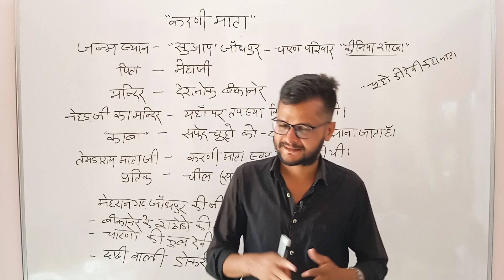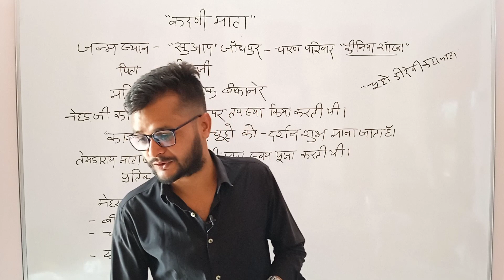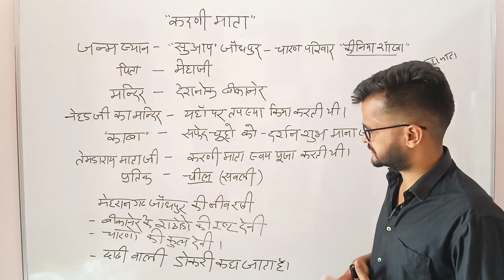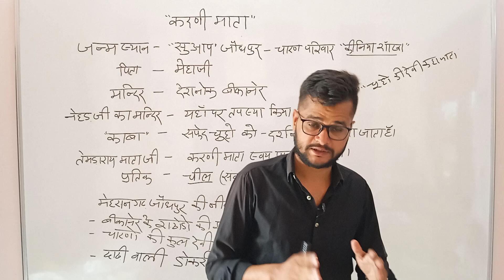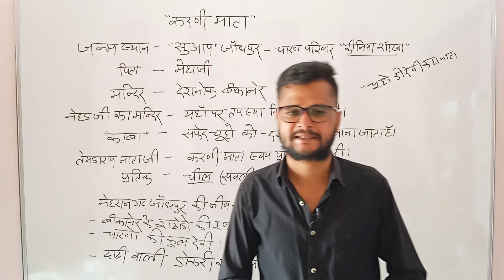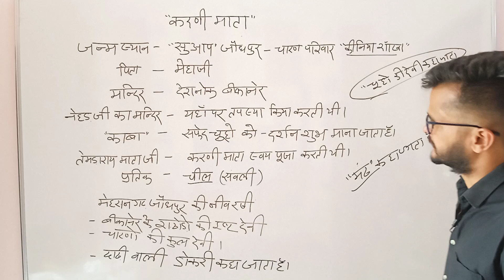राजस्थान कला एवं सस्कृति लोक देवी। करणी माता।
करणी माता का मन्दिर एक प्रसिद्ध हिन्दू मन्दिर है जो राजस्थान के बीकानेर जिले में स्थित है। इसमें देवी करणी माता की मूर्ति स्थापित है। यह बीकानेर से ३० किलोमीटर दक्षिण दिशा में देशनोक में स्थित है। करणी माता का जन्म चारण कुल में हुआ यह मन्दिर चूहों का मन्दिर भी कहलाया जाता है। मन्दिर में सफेद काबा (चूहा) का दर्शन मंगलकारी माना जाता है। इस पवित्र मन्दिर में लगभग 25000 चूहे रहते हैं। [1][2] [2] मंदिर के मुख्य द्वार पर संगमरमर पर नक्काशी को भी विशेष रूप से देखने के लिए लोग यहां आते हैं। चांदी के दरवाजे, सोने के छत्र और चूहों (काबा) के प्रसाद के लिए यहां रखी चांदी की बड़ी परात भी देखने लायक है।